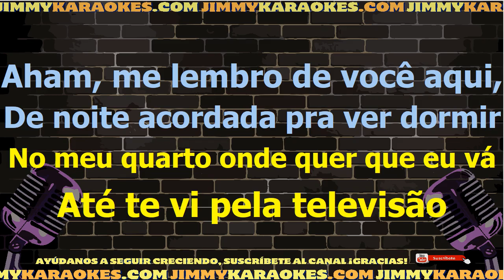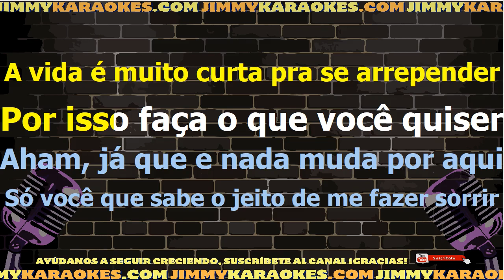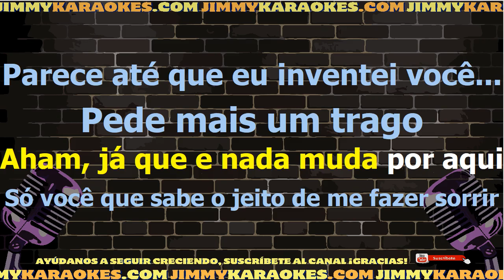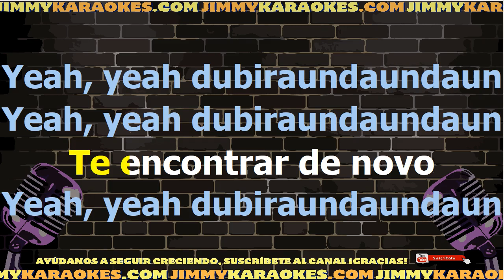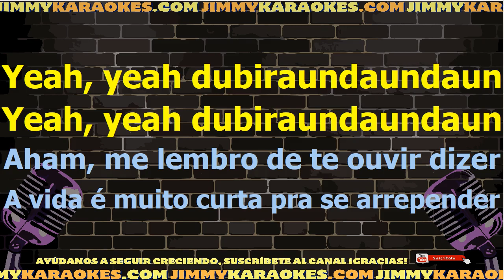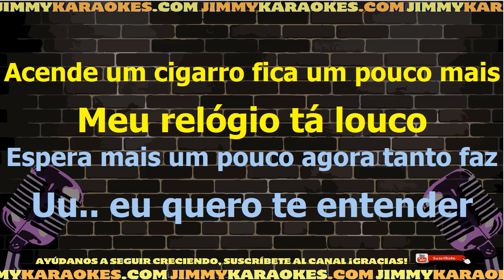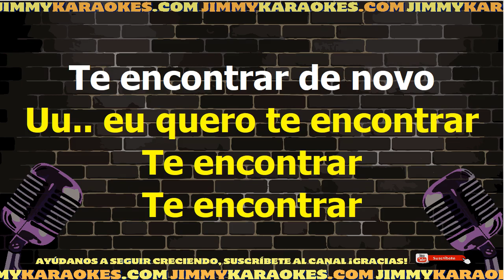Vinny Te encontrar de novo Karaoke